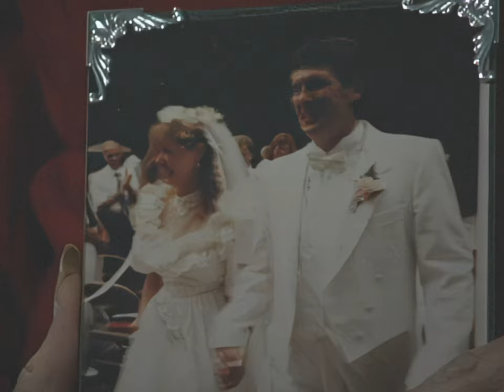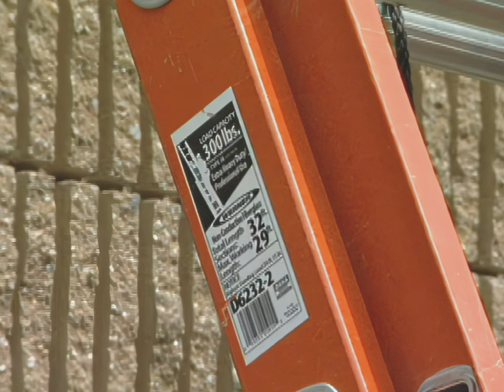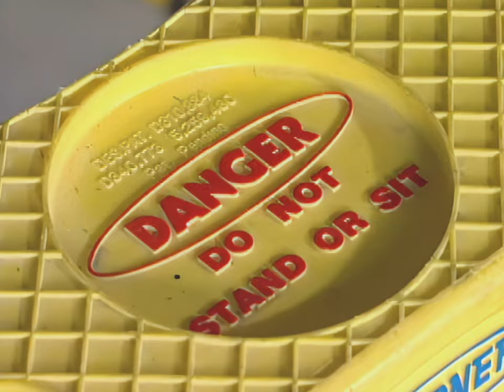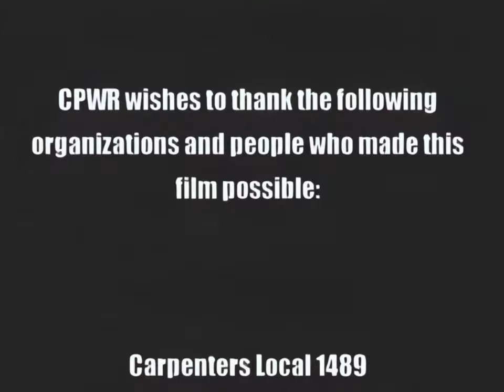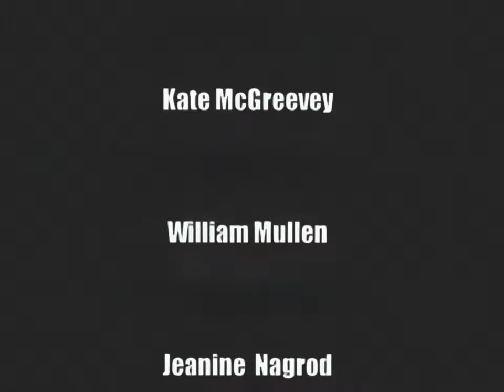2000s Instructional Video: Ladder Safety - Don't Fall For It! (4K 60FPS)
This compelling video from CPWR - The Center for Construction Research and Training (2006) highlights the importance of ladder safety in the workplace. Through powerful testimonials from surviving workers and families of victims injured in falls, the video motivates employees to prioritize safety practices when using ladders. While the video focuses on the construction industry, the basic principles of ladder inspection, maintenance, and safe use are applicable to any setting where ladders are employed.